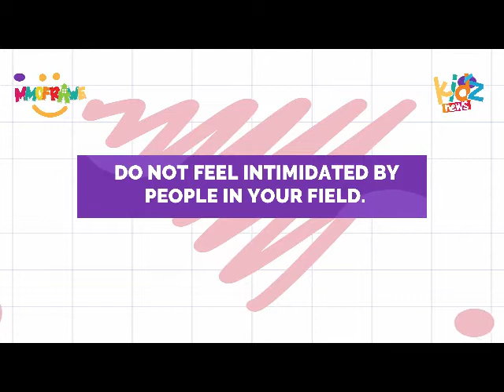MMOFRAWE|| Tips on Effective Learning Part 5|| By Mr. Clement Twumasi (PhD)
Topic: Solve as many questions as possible